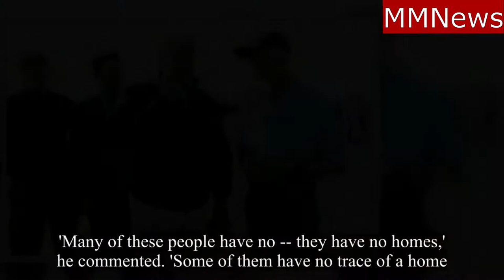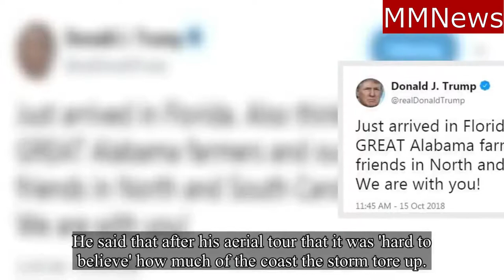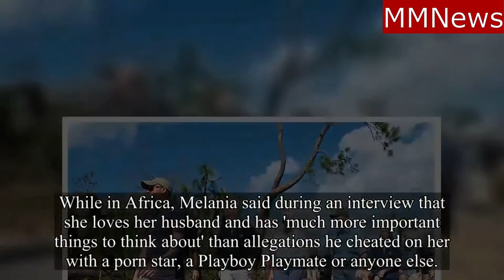Donald and Melania Trump Visit Florida After Hurricane Michael.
Trump assures Georgia farmers his administration is working to provide hurricane assistance.